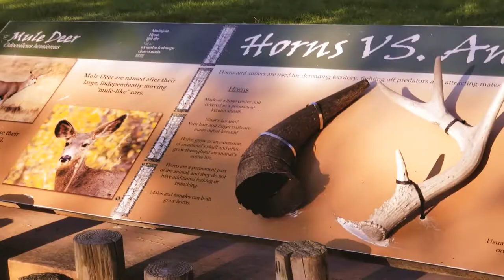Red River Zoo// Summer Nights // Tuesdays at the Zoo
Did you know that every Tuesday night of the summer, Red River Zoo has games, bouncy houses, and extra fun activities for kids?  Check it out